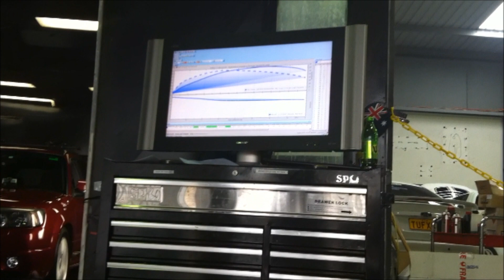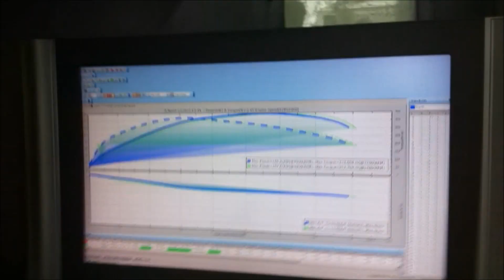Subaru Forester XT Duno Run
Diffback exhuast
SFB
GFB BOV
12.9 PSI

AKA - pretty much the same as it came out of the factory!

OzFoz dyno day at Tuff Tune Performance Tuggerah.

1st run - 158.8
2nd run - 157.5
3rd run - 157.6

Notbadface.jpg